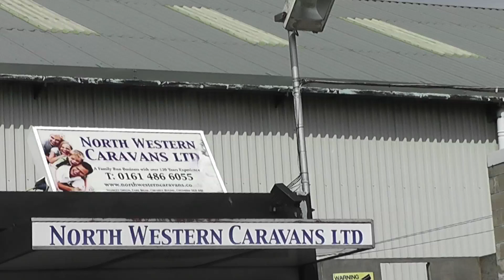North Western Caravans Ltd | Find Your Ideal Caravan Or Motorhome | Cheshire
Welcome to North Western Caravans - a family run business with over 120 years experience in the Caravan and Motor Home leisure sector.

We are award-winning dealers for our overall approach to service, detail and the personal attention afforded to caravanner's needs and requisites.

North Western Caravans hold franchises with Swift and Lunar, displaying a wide variety of Sterling Caravans and Lunar Motor Homes. We also stock an impressive selection of previously owned Touring Caravans and Motor Homes - and with prices from just £1000 we can cater for everyone.

We offer a warranty with all our Caravan and Motor home sales.

Our Accessory shop is widely stocked with a varied selection of parts including Thetford, Truma, Whale, Calor and Flo gas products. We also specialise in barbeque equipment and patio heaters for out back UK.

There are a number of caravan sites close by to which we could arrange your accommodation, giving you the opportunity to visit local places of interest during your visit to us